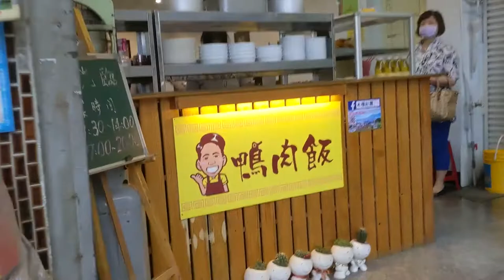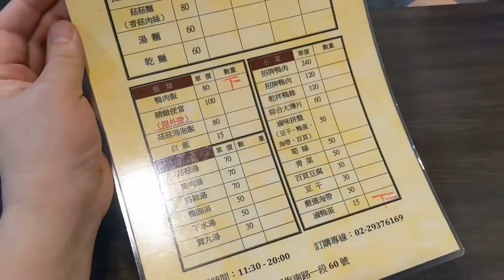德國帥哥愛吃台北的鴨肉飯80/2020年拍的影片。葉記鴨肉飯 政大美食 台北市文山區指南路一段60號 鐵人三項厲害的朋友們！禮拜六天 公休 📷Google Pixel4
【葉記鴨肉飯】★4.2 (194)
📍台北市文山區指南路一段60號
⏰11:30-14:00、17:00-21:00
禮拜六天 公休
🚉MRT木柵

相機： Panasonic Lumix GH4＋CANON EOS 60D
喜歡：喝酒、美食、旅遊、看小說（森博嗣、村上春樹）

▼ 撮影機材
■Panasonicミラーレス一眼 /メインカメラ
LUMIX GH4